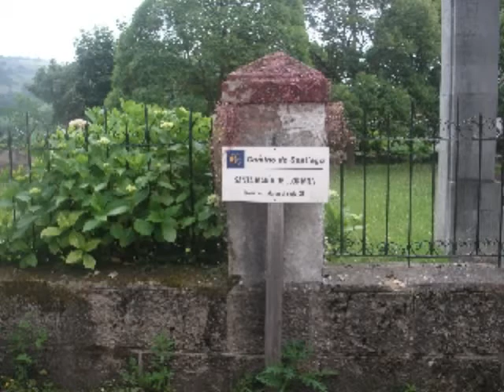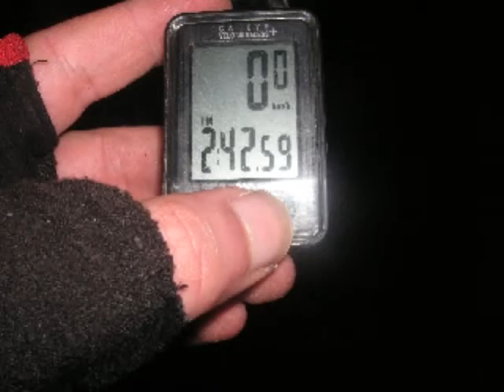vuelta naranco junio 2011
Perezosos BTT dando la vuelta al naranco, acompañó el día, el clima y la buena compañía!